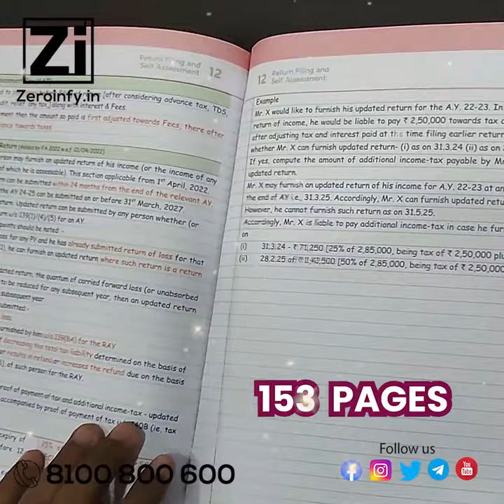CA Inter Direct Tax Handwritten Compact Book For May 24 By CA Bhanwar Borana